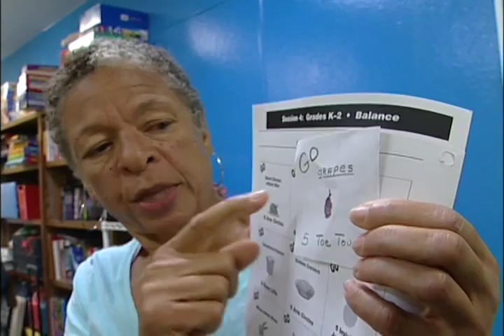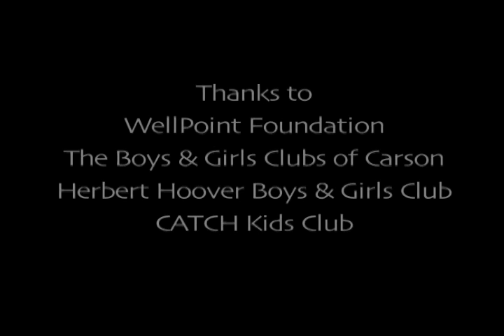CATCH Healthy Habits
CATCH Healthy Habits brings children and adults age 50+ together to learn good eating and physical activity habits for a lifetime.